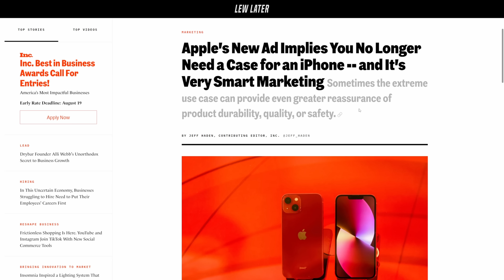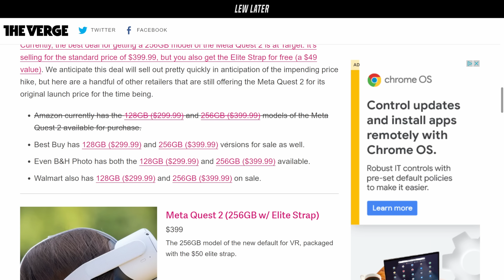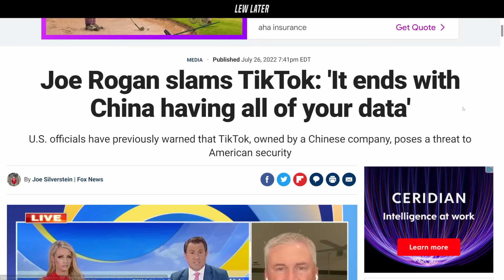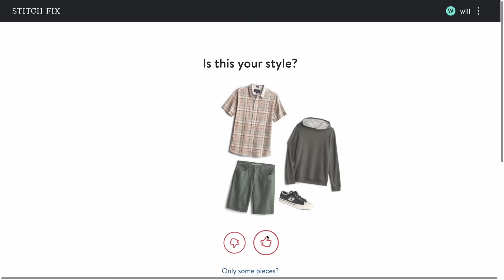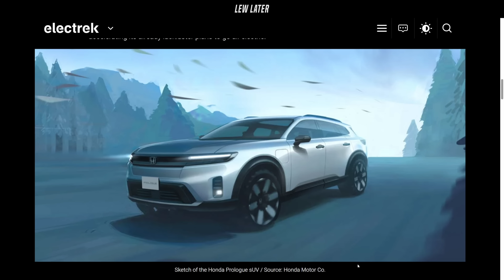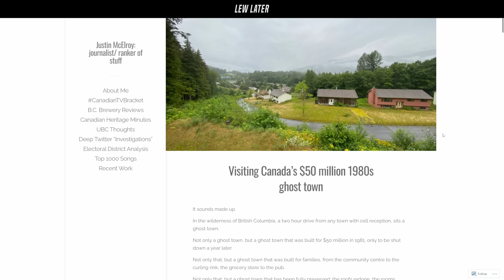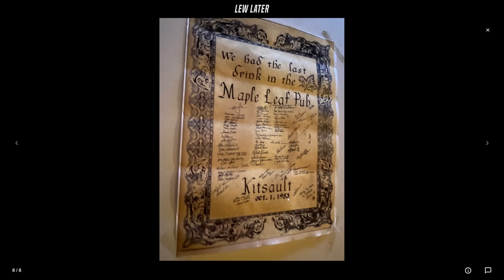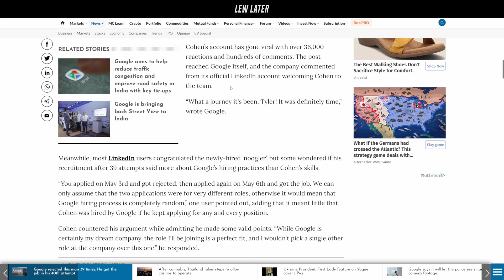Why Apple...? WHY?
to get $20 off your first purchase.

00:00 Nothing Phone (1) slippery
05:16 'Drop' iPhone ad
10:08 Last chance to get Meta Quest 2
12:35 Facebook And Apple argue about what is the metaverse
16:26 Joe Rogan + TikTok scare
20:07 Ad
24:26 Honda's EV concept
27:11 Cybertruck aerodynamics revealed
30:50 Huuuuuge jackpot unclaimed
33:22 Ghost town with BACKROOMS
40:33 Dead spiders are useful
42:44 Google hired him after applying x times